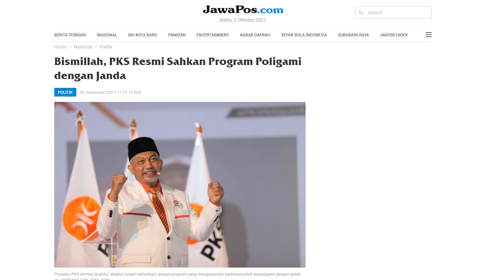AYO POLIGAMI, EH GAK JADI PKS ... PKS...AMPUN DEH !!!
Anjuran Pimpinan PKS kepada kadernya untuk berpoligami menuai kegaduhan. Akhirnya kebijakan tersebut dibatalkan.

Mengapa PKS harus membuat kebijakan yang nyeleneh begitu? Ikuti pandangan Rudi S Kamri dalam OPINI RUDI berikut ini.